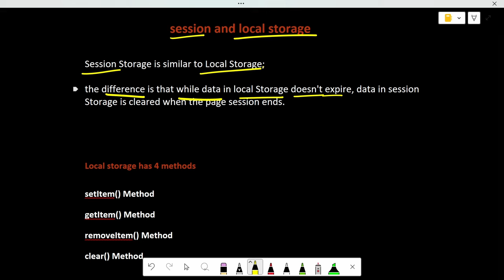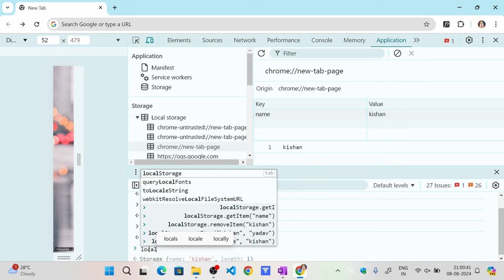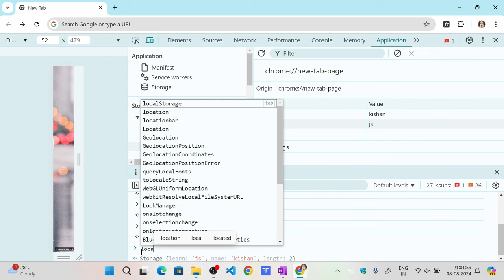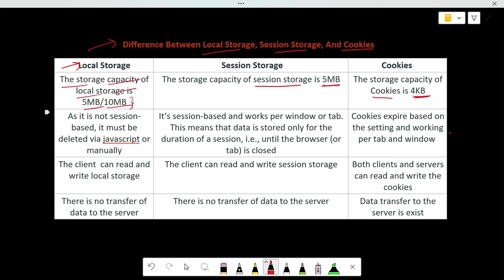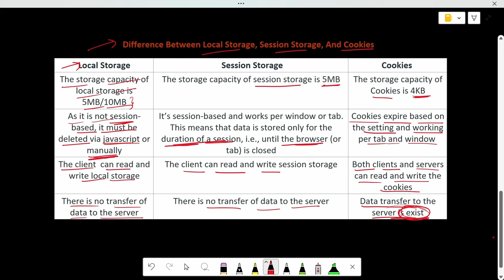LocalStorage and SessionStorage in Javascript | Lecture 44 | Learn Coding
● 𝗣𝗹𝗲𝗮𝘀𝗲 𝘀𝗵𝗮𝗿𝗲, 𝗶𝗳 𝘆𝗼𝘂 𝗳𝗶𝗻𝗱 𝗶𝘁 𝗨𝘀𝗲𝗳𝘂𝗹😊

Learn Coding